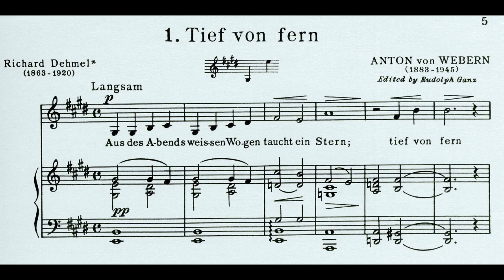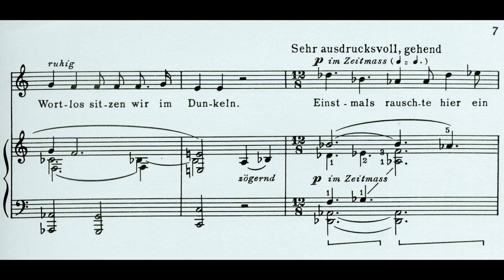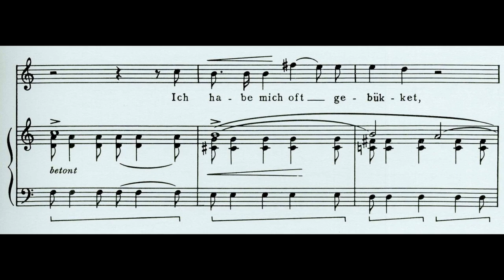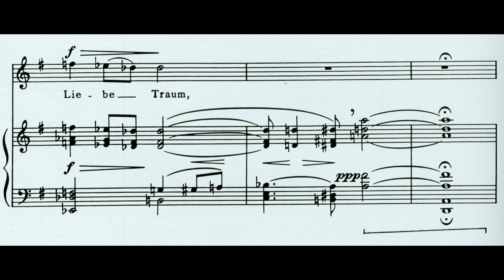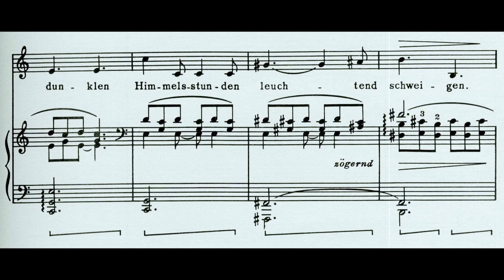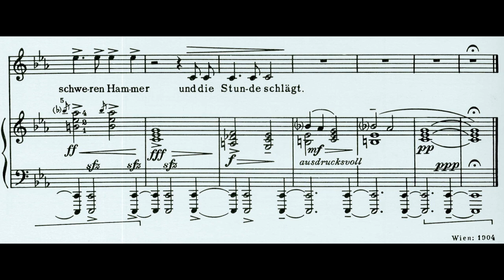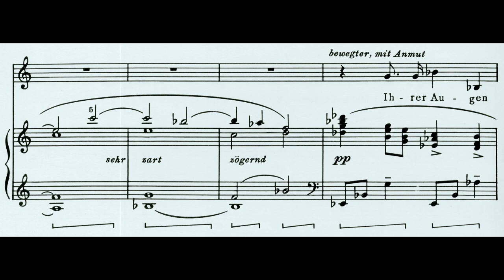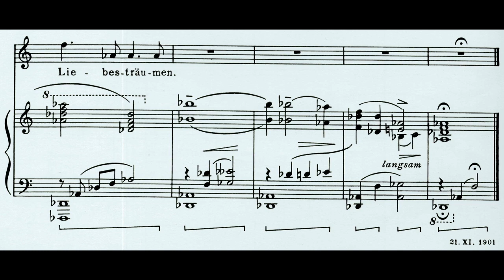Anton Webern - 8 Early Songs for voice and piano (1901-04)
Anton Webern (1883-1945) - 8 Early Songs for voice and piano (1901-04)

Voc. - Mitsuko Shirai
Pf. - Hartmut Höll

0:00 - I. Tief von fern
1:33 - II. Aufblick
4:57 - III. Blumengruss
6:11 - IV. Bild der Liebe
8:21 - V. Sommerabend
11:11 - VI. Heiter
12:21 - VII. Der Tod
13:55 - VIII. Heimgang in der Frühe